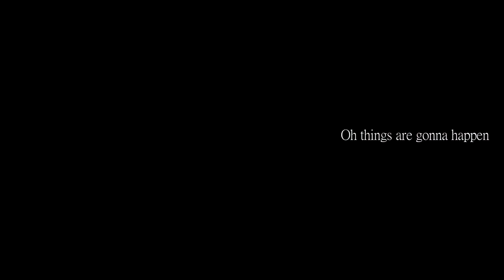Keyakizaka46; Yuukanen ㅡ You And I Both